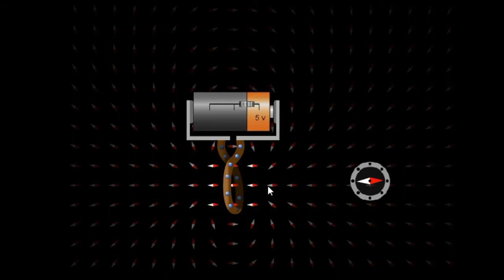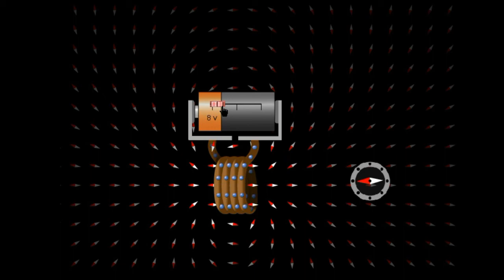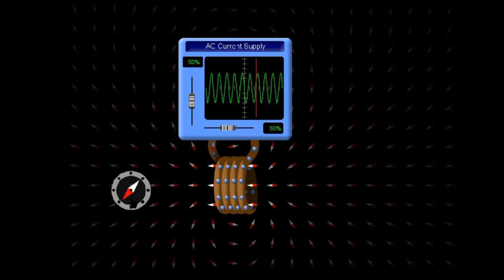Video 23 Electromagnet1